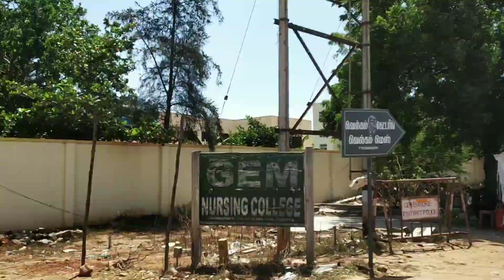2 BHK HOUSE for sale in COIMBATORE papampatti 27 lakhs with car parking 3.75 cents North facing....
2 bhk house for sale in COIMBATORE district sulur thaluka papampatti

3.75 cents land area

800 sqfeet building area

Building plan approved

Car parking

Drinking Panchayat water Available

2 bedrooms
10x11

Kitchen
10x6

2 toilet bathroom
5x6

1 hall
10x16

Portico
10x9

Water tank over head 500x2 litres

Under ground sump 4500 litre

Price 27 lakhs final no negotiations.